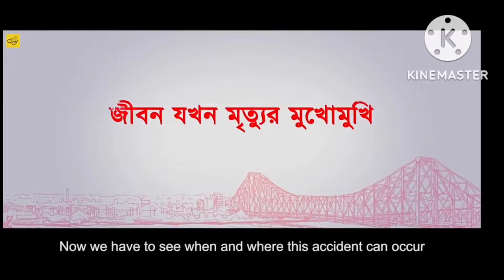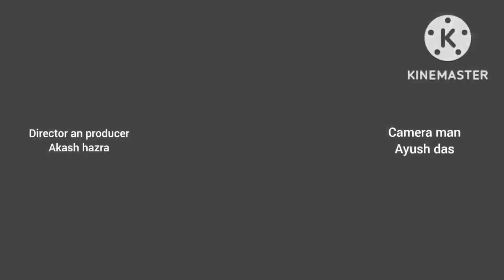সস্তা কাছের মানুষ| comedy film with Friends 😄😄